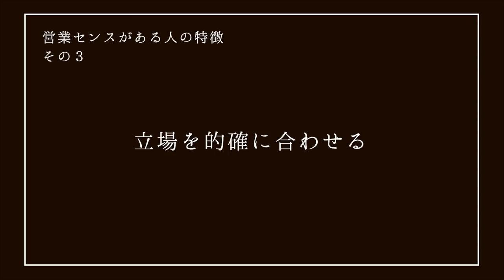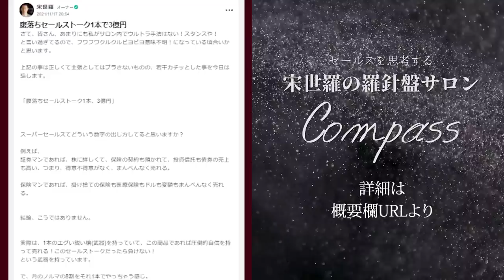営業センスを感じる瞬間3選。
ノウハウじゃなくて、対人関係での感覚の鋭さ。これがセンス。

【宋世羅 著『一生使える「勝ちメンタル」のつくり方』購入はこちらから】

【宋世羅のオンラインサロン詳細はこちら】
新卒、スーパーセールス、営業以外の方まで、様々います。
宋世羅と近い距離で接したい、また、メンバー同士でも熱く交流したい方お待ちしています。

【宋世羅への保険面談問い合わせはこちらから】

【宋世羅 著『ヨイショする営業マンは全員アホ』購入はこちらから】